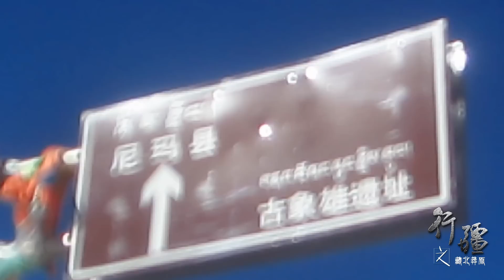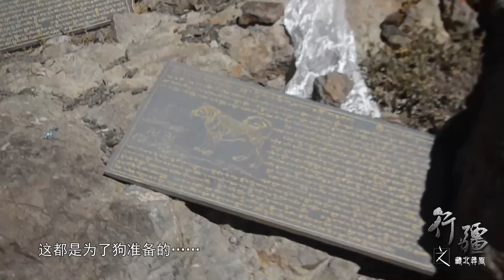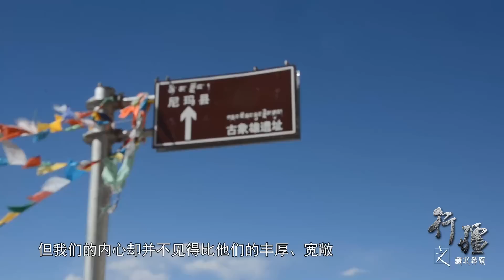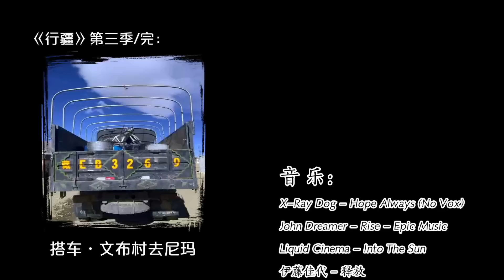行疆 藏北莽原12 藏族大哥开车拉我到文布南村，当地小伙骑摩托带我参观象雄遗址丨单人单车骑行中国纪录片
【行疆 藏北莽原】2015年骑行藏北和羌塘纪录片